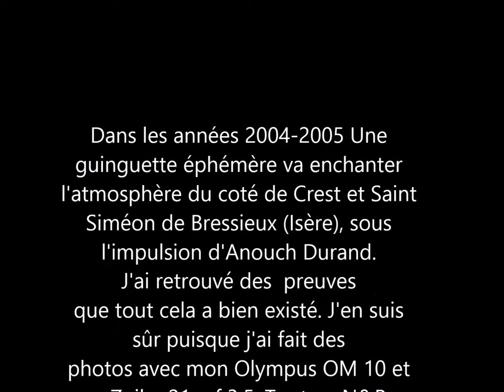la guinguette évadée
Une idée et réalisation d'Anouch Durand du coté de Crest (Drôme)
Avec les deux sans toit , les En voiture Simone improvisée , Gilles Bouvier .
Dans les années 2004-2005 Une guinguette éphémère va enchanter l'atmosphère du coté de Crest et Saint Siméon de Bressieux (Isère), sous l'impulsion d'Anouch Durand.
J'ai retrouvé des traces de la preuve que tout cela a bien existé. J'en suis sûr puisque j'ai  fait des photos avec mon Olympus OM 10 et un Zuiko 21m f 3,5. Tout en N&B , développé  par mes soins (j'ai dû le faire avec le Rodinal en 1+26)
Attention il n'y a aucun remis en scène dans ces images.Tout est vrai. Déjà à l'époque je n'avais pas trop  l'habitude de scanner mes images (Au cyber centre de Pont en Royans ). Mais en plus je passais un temps fou à tamponner les pétouilles.
Mais bon je crois que ça vaut le coup d’œil. Alors perdez y un peu de temps nom de dieu!
On écoutait en boucle Louise Attaque en espérant les voir rappliquer pour boire un coup dans notre Guinguette évadée.